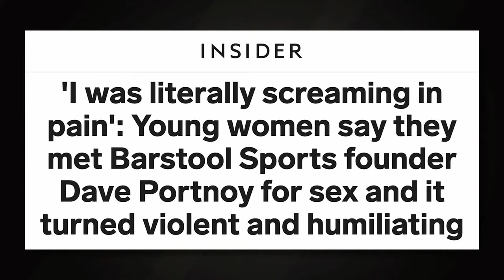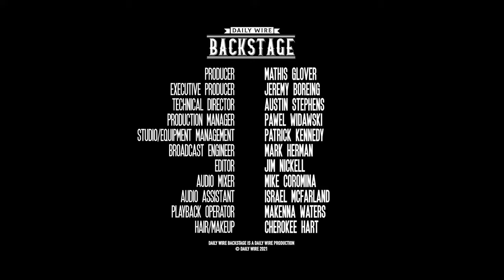Daily Wire Backstage: Turning Of The Tide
What does Terry McAuliffe’s shellacking in Virginia really mean for the GOP in 2022? Has Biden’s ever mounting policy disasters, mental decline, and alleged pants-shatting all but guaranteed a Kamala 2024 run? How many cities will the Left burn down after Kyle Rittenhouse is rightfully acquitted?

Join this roundtable discussion featuring Ben Shapiro, Andrew Klavan, Michael Knowles, Matt Walsh, and Daily Wire god-king Jeremy Boreing to find out!

We are fighting for the medical freedom of all American citizens. Help us reach our signatures goal and tell Biden, "NO vaccine mandates."

Our members make it possible for us to stand up for Americans against the Biden administration.